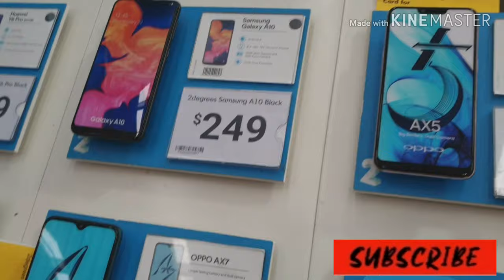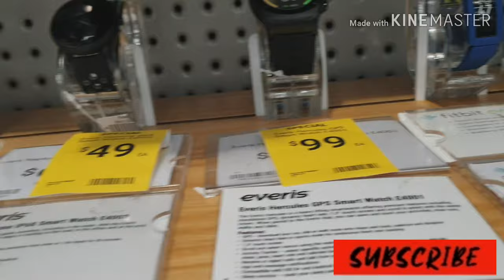Vlog#92 Presyo ng bilihn dito sa The Warehouse New Zealand/Ukay Ukay Haul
Name:Ara Respicio
Address:190 Cleghorn road,RD1 Opio Otautau
Post Code:9689
Country:New Zealand